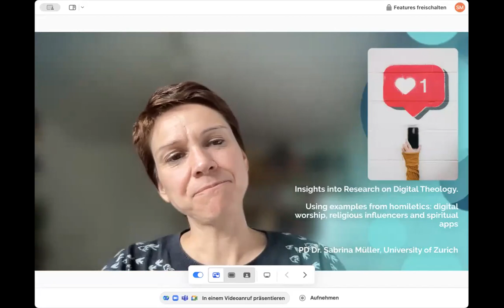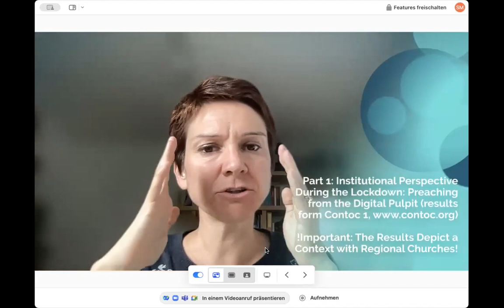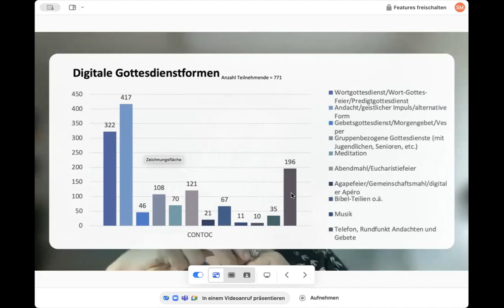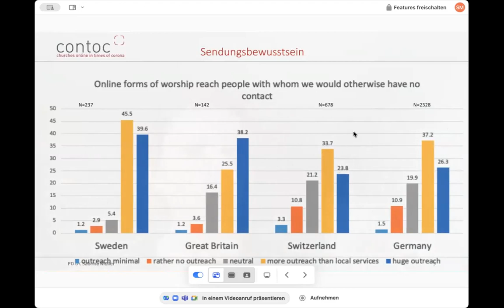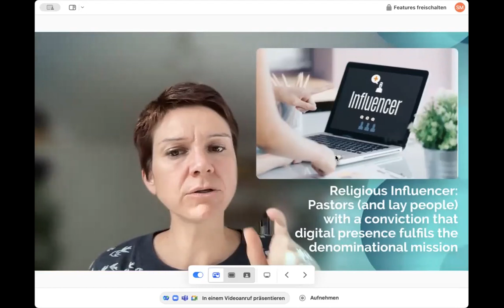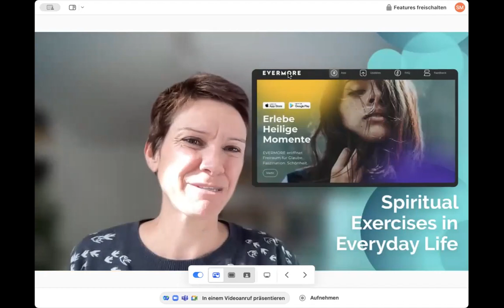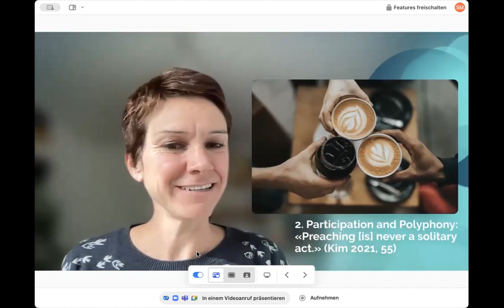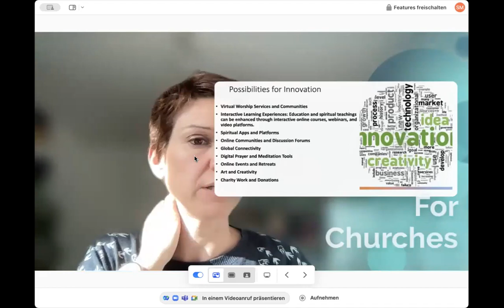Beyond the Pulpit: Digitality and the Religious Life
The Rueben P Job Institute for Spiritual Formation "G-Talk" presents: Beyond the Pulpit: Digitality and the Religious Life"

Have you ever wondered how churches adapted during the COVID-19 pandemic? What challenges and opportunities are religious communities encountering, especially in light of the rapid changes and the growing influence of AI?
Watch and listen with us as Dr. Sabrina Muller, researcher and lecturer in Practical Theology at the University of Zurich, shares her research and insights on these critical topics.